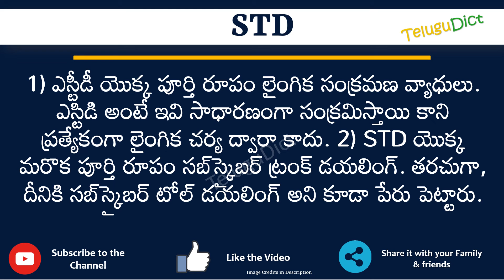STD Full Form in Telugu | STD తెలుగులో పూర్తి రూపం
In this video you will learn the complete form of STD in Telugu.
Learn the complete form of STD in just one minute.